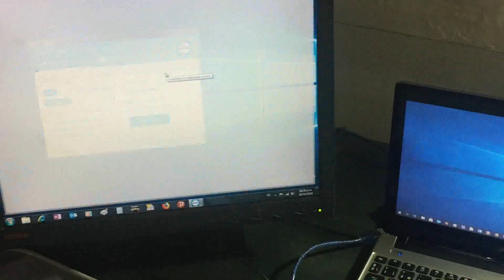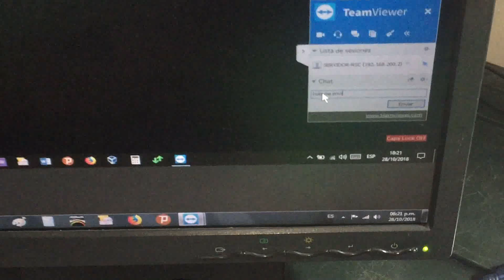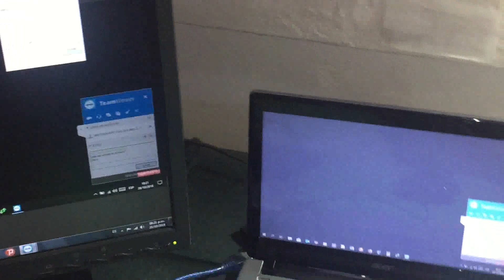Como Iniciar un Chat por TeamViewer 2019.